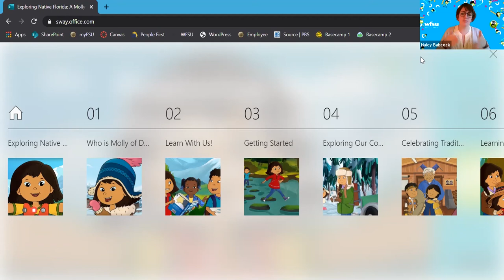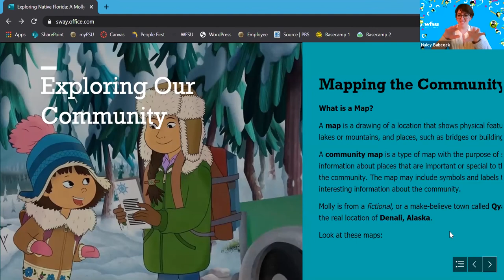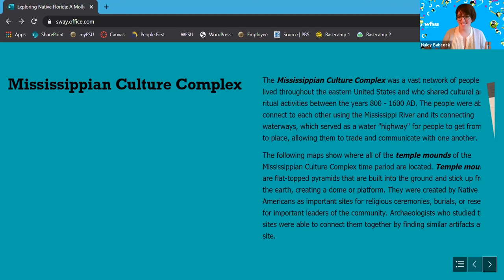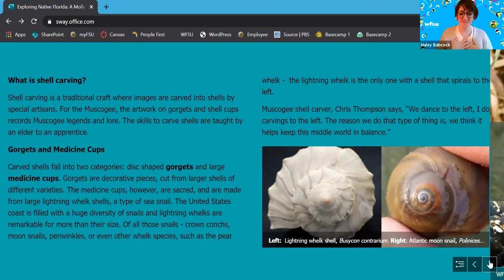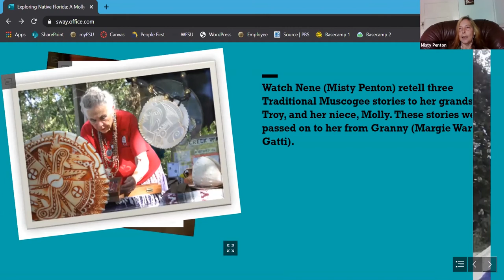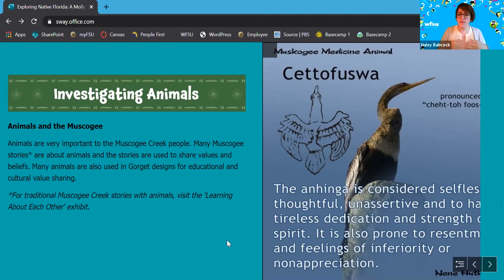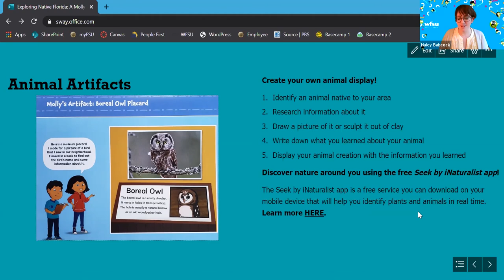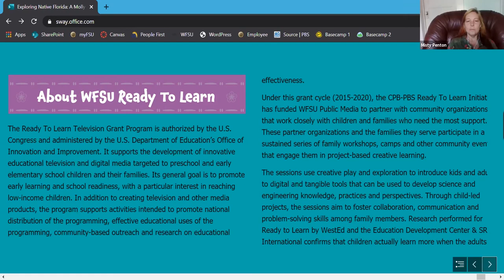Molly of Denali Virtual Museum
A Molly-inspired project with a special focus on the Muscogee people of Florida and lessons focused on Native Americans